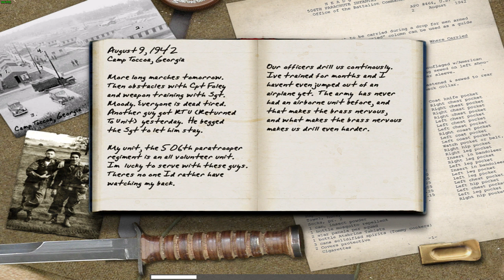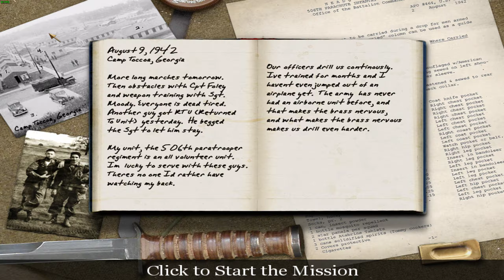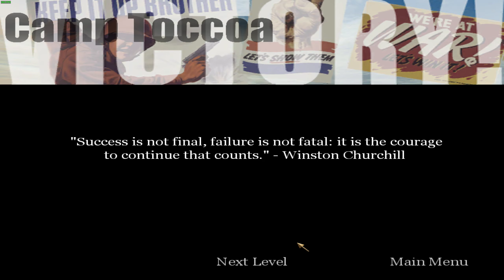LP :: Call of Duty 1 :: Veteran tutorial - první level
Let's play Call of Duty! Single-player na veteran obtížnost! Tutorial, kterej si musíte odehrát...

Ryzen 7 3700X, GeForce RTX 2070, 32GB RAM DDR4, NVMe SSD, Aorus FI27Q-P